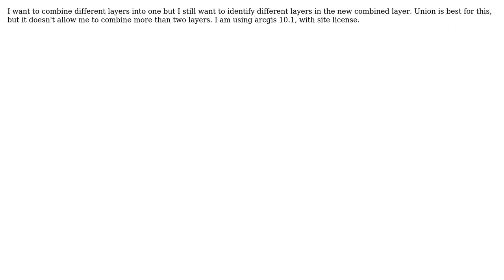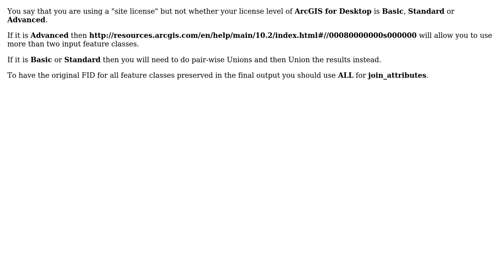GIS: How to use union tool for merging more than two layers?